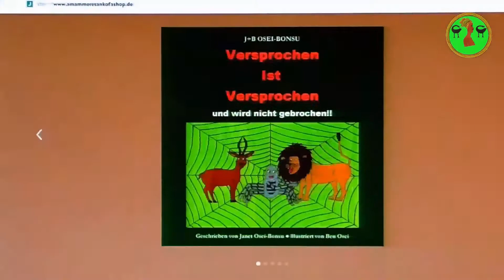Wie man Saftiges Schaschlik-Spieße nach ghanaische macht 😋 🇬🇭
Akwaaba!

Zutaten für
Fisch Schaschlik
Z. B. Lachs (menge nach Wunsch)
Rote, Gelbe und Grüner Paprika
Zwiebel
Pilze (z. b. Seitlinge)
1 Esslöffel Öl
Gewürze:
Thymian
Curry
Schwarze Pfeffer
Paprika Pulver
Koriander
Gemüse Brühe Pulver
Knoblauch Pulver

Dasselbe Gewürz und Zutaten außer die Pilze auch für das Hähnchen Fleisch.